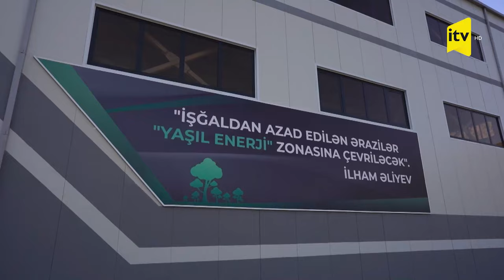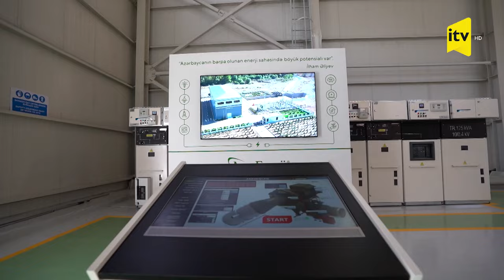Zəngilan rayonunda “Sarıqışlaq” Su Elektrik Stansiyası istifadəyə verilib